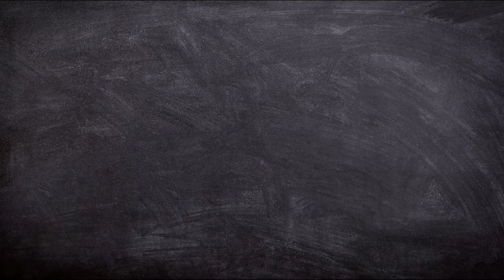Silhouette Board Drawn Chalk Human | Free No Copyright Video